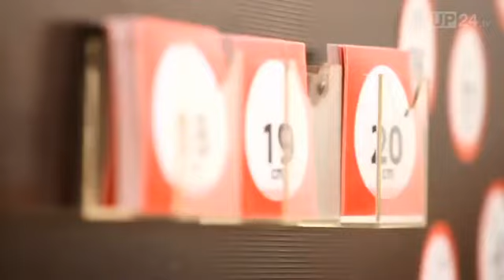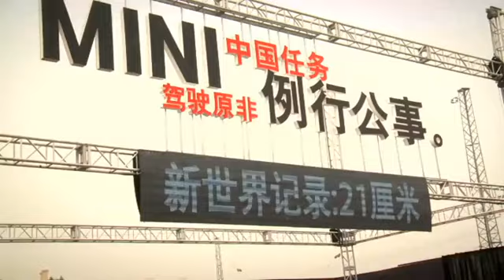Rekord świata w parkowaniu 13,1 cm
kto się nie poci, gdy trzeba zaparkować w ciasnym miejscu, a tu idzie tak prosto. Tylko 13,1 cm potrzebują bracia Jon i Alastair Moffatt, pobili dotychczasowy rekord w księdze rekordów Guinnessa